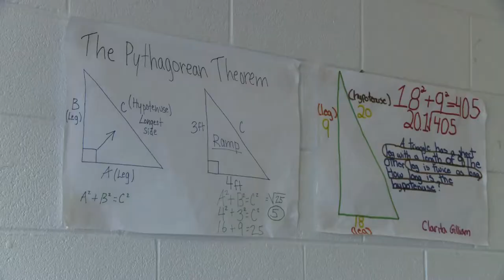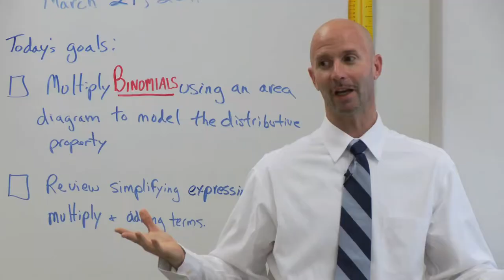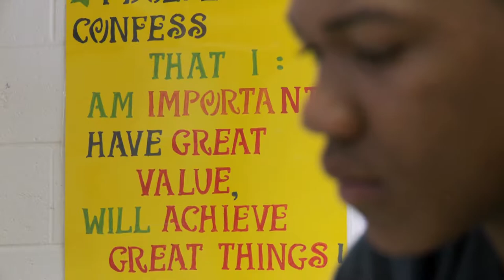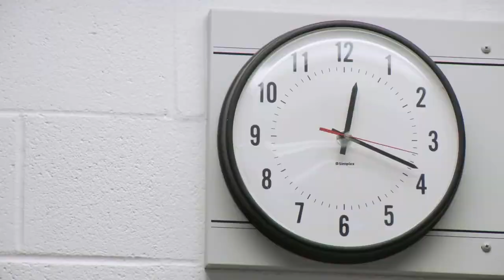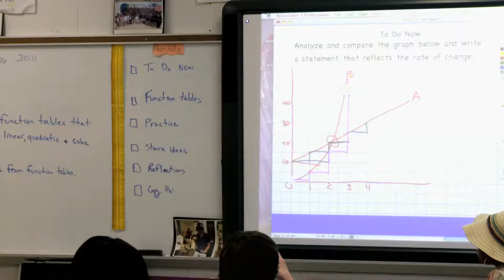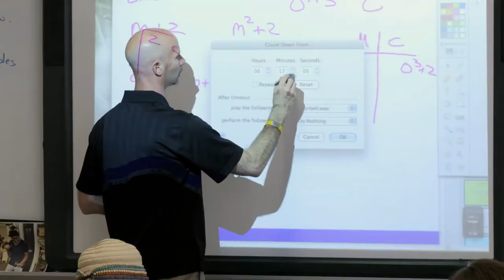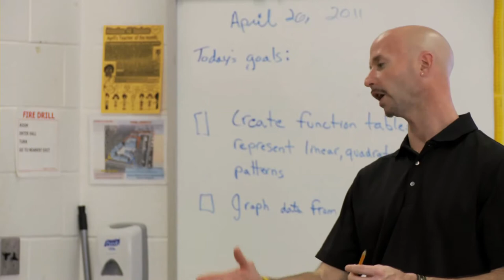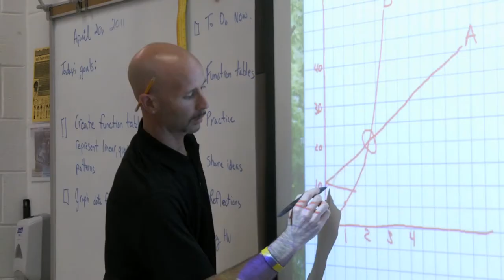Divergent Questioning in 8th Grade Math